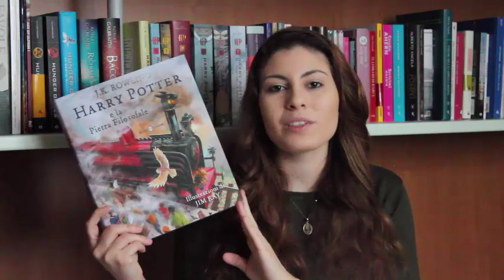Quanti libri!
In questo video vi mostro i libri che ho ricevuto in questo periodo di feste, magari può aiutarvi a scegliere la vostra prossima lettura.

Il rumore dei tuoi passi - Valentina D'Urbano
La ragazza del treno - Paula Hawkins
Generazione perduta - Vera Brittain
Harry Potter e la pietra filosofale (illustrato) - J.K. Rowling
Quando all'alba saremo vicini - Kristin Harmel
Norwegian Wood - Haruki Murakami